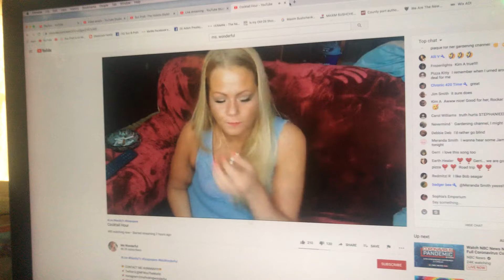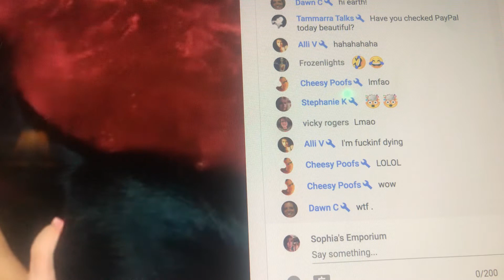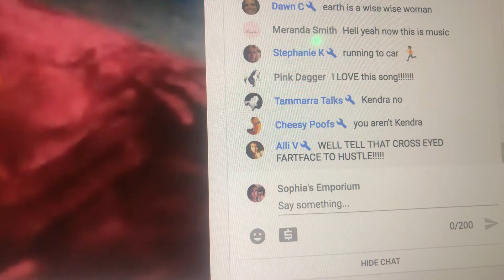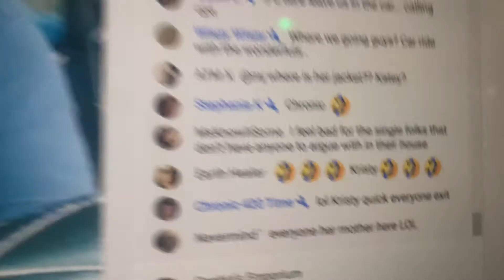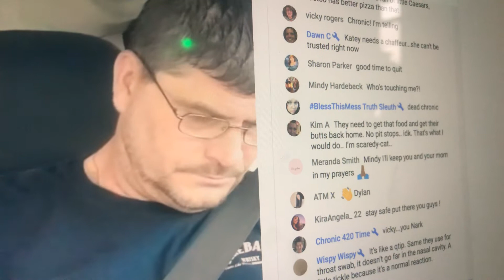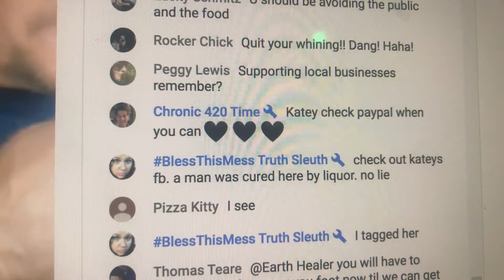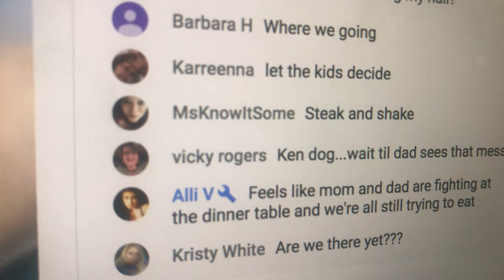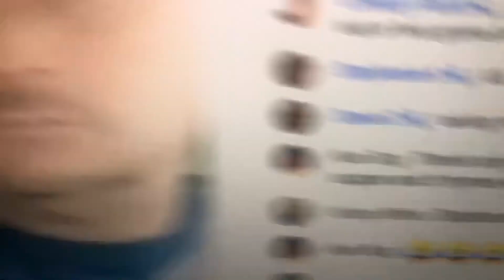CopyRight Theft - Music from HellMaker Blues